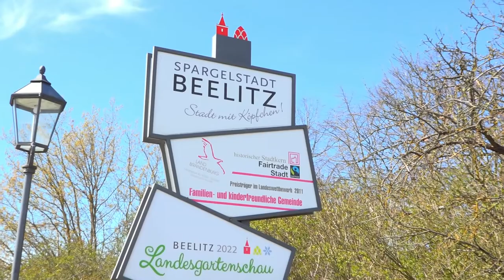Beelitz blüht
Titelsong der Landesgartenschau Beelitz 2022